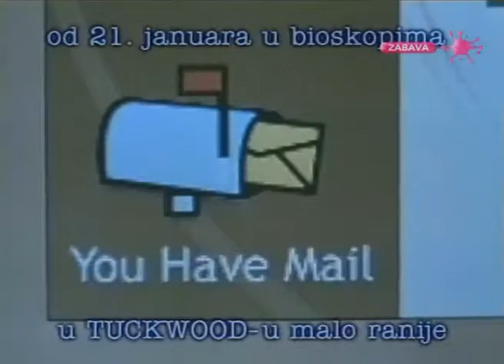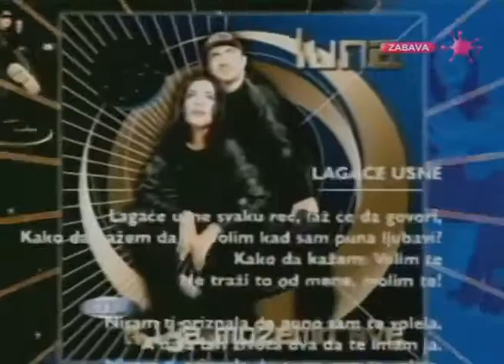Copy of TV Pink - Reklame (12. januar 2000.)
1. Fonto jackpot stan (Minimaks i Ivana Zarić)
2. Crtani film "Tarzan"
3. Fest 2000 (Osfesti se, Nikola Đuričko)
4. Entoni KB
5. Bonux Automatic (Marija)
6. Udahnite Kopaonik
7. Film "Stigla vam je pošta"
8. Film "Šesto čulo"
9. Reklama za album, Luna - "Ti i ja možemo sve"
10. Reklama za album, Zorana - "Nežno i opasno"
11. Štofovi i zavese "Ideja"
12. Ekstra tombola na TV Pink
13. Film "Onegin"
14. Film "Mangupi overavaju maturu"
15. Šporeti i radijatori "Racional", "Alfa plam" (Minimaks)
16. Mineralna voda "Soko"
17. Mobtel Srbija
18. Fonto (Maja Nikolić)

Uploader of Tv Arhiva